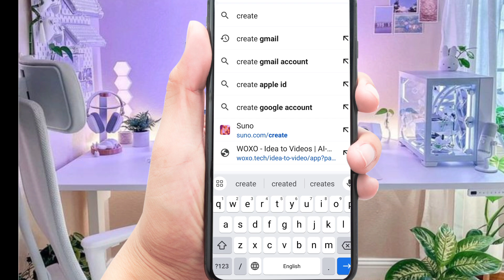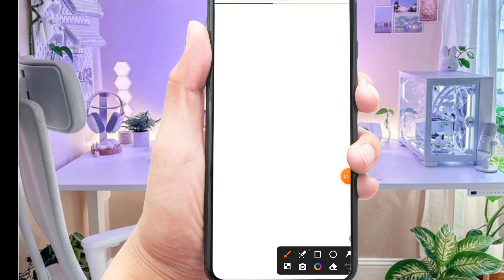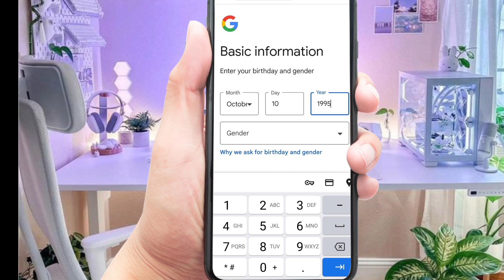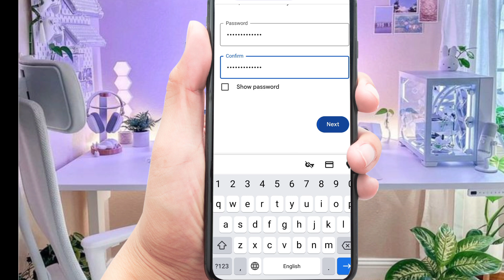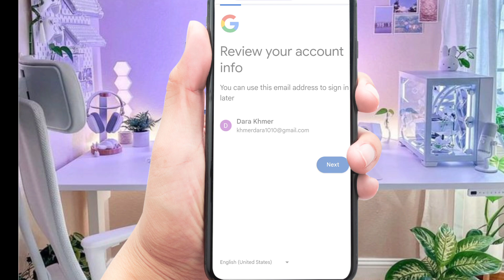របៀបបង្កើត Gmail ងាយតាមទូរស័ព្ទ 2024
វិធីបង្កើត Gmail ងាយៗក្នុងទូរស័ព្ទដៃ 2024